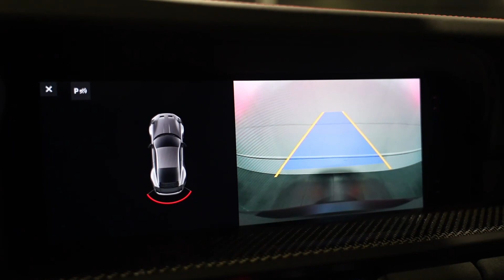WEST MOTORS LYON I Porsche 991 Type 992 GT3 4.0 510 Ch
Porsche 991 Type 992 GT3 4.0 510 Ch

Origine France

Très belle configuration ! Près de 28 500 € d’options !

M.E.C : 29/07/2021

Options :

- Noir Intense Métallisé
- Jantes aluminium 20/21’’ peintes en Noir avec cerclage Rouge Indien
- Pack Club Sport avec extincteur
- Pack Sport Chrono avec pré-équipement Laptrigger
- Système de levage de l’essieu avant
- Rétroviseurs peints couleur carrosserie
- Phares à LED PDLS sur fond Noir
- Feux arrière Exclusive Design
- Aide au stationnement arrière avec caméra de recul
- Réservoir de carburant de 90 litres
- Bouchon de réservoir en aluminium
- Projecteur de porte à LED avec signature « PORSCHE »
- Désignation du modèle sur les portes en Rouge
- Vitrage arrière fumé
- Régulateur de vitesse
- Rétroviseurs intérieur et extérieurs anti-éblouissement

- Sellerie en cuir et alcantara Noir
- Sièges baquets carbone 918 Spyder
- Ceintures de sécurité Rouge Indien
- Harnais 6 points côté passager
- Tableau de bord en cuir Noir avec surpiqures Rouge Indien
- Panneaux de portes en cuir Noir avec surpiqures Rouge Indien
- Pack intérieur carbone
- Inserts décoratifs en carbone sur le tableau de bord
- Inserts décoratifs en carbone sur les panneaux de portes
- Inserts décoratifs en carbone sur la console centrale
- Système audio Bose
- Pare-soleil en Race-Tex
- Pack luminosité
- Caméra de surveillance Porsche Dashcam

Offre de crédit ballon possible : A partir de 1994,28 € / mois pendant 36 mois avec 60 000 € d’apport

Véhicule sous garantie constructeur.